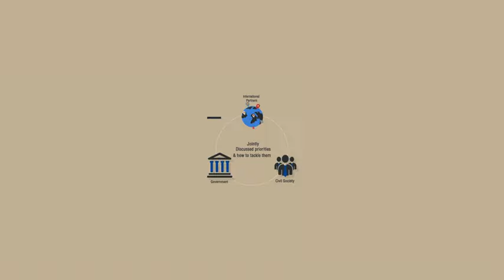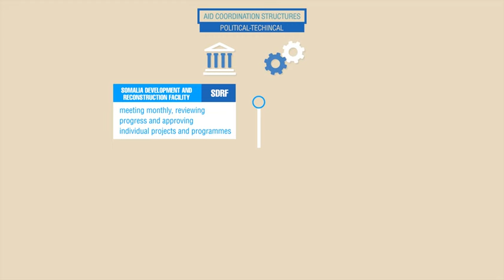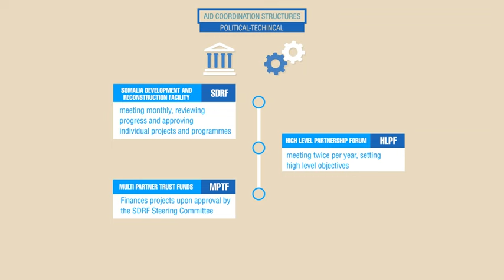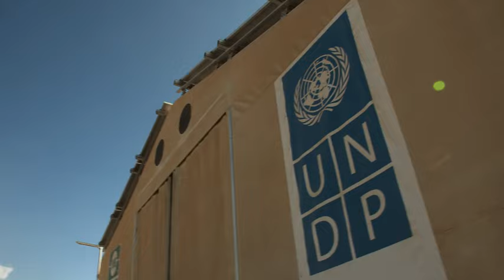UNDP Somalia - Capacity Building Documentary Film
In the reconstruction process of Somalia, the adoption of the Somali New Deal Compact that was signed in September 2013 marked a significant milestone. The Somali compact provided a new political, security and developmental architecture that helped frame the future relations between Somalia, its people and the international community. The Compact was a country-led process that sought to strengthen capacities, ownership and mutual accountability, supported by the international community.

This Documentary Film highlights achievements registered during the Somali New Deal Compact and UNDP’s crucial involvement in making the compact a success.